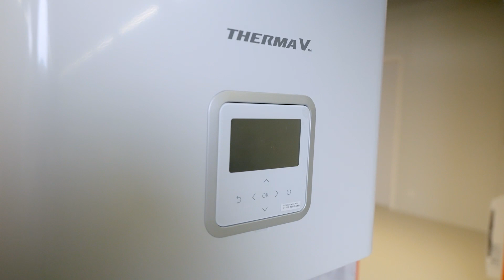THERMO COMFORT | LG AIRCONDITIONING